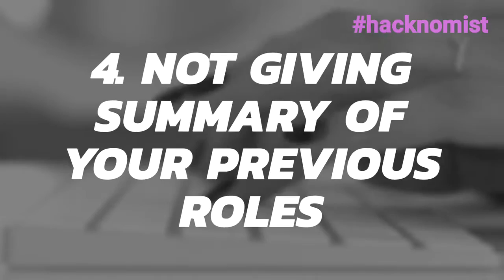6 common Mistakes on CV and how to avoid them | JOB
Follow hacknomist

Twitter.com/hacknomist
Facebook.com/hacknomist

I understand that you have a very popular name and getting a Gmail or Outlook address with that name is impossible.
It might have looked cool in your high school scrapbook, but in the professional arena, it makes you seem like an immature and unprofessional person.

2. Too many pages

It is okay if your CV is just one page. However, writing a multiple page CV to impress your recruiter will only backfire. Winston Churchill, once said in a letter that, "If I had more time I would have written you a shorter letter". A short and to the point CV shows the effort you put it into for editing and formatting. A good rule of thumb is to keep your CV in two pages unless it is avoidable.

3. Chunks of text

A CV must be brief to the point presentation of a candidate' profile. And for all those long stories of your accomplishments, you can use the cover letter or interview. When writing a CV, bullet points are your friend and the reader will find it much easier to absorb the information.

4. Not giving summary of your previous roles

You wrote on your CV that you were the editor of the College Magazine. Even though that is impressive, to convince the recruiter of your abilities always summarize the responsibilities and accomplishments you made in that role.

5. Pointless descriptions

'Team Player, Fast Learner, Organised, Hard Working', etc. are the words that can be found in any CV or cover letter. And most recruiters have seen a lot of these in their career that they can immediately identify your CV as too generic. The ideal thing to do is to mention a result you accomplished being as a team player or using your fast learning skills.

6. Poor formatting

Let me make it simple, always stick with Arial or Times New Roman as fonts. Why may you ask? There might be a huge chance that the recruiter may not be using the same application or even Operating System you used to write the CV. Opening a word file in any other word processor or even on a computer which doesn't have the fancy font you used installed will make your formatting messy and unreadable. Arial and Times New Roman are pre-installed universally making it a safe choice.

How to make a cv,how to get a job easily,career tips for beginners,job tips for beginners,how to get your dream job,how to make resume